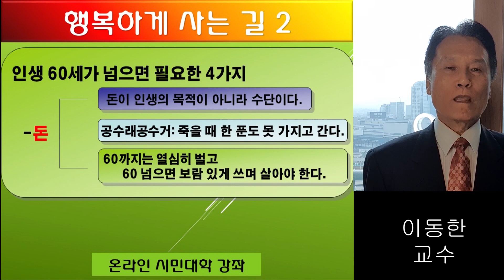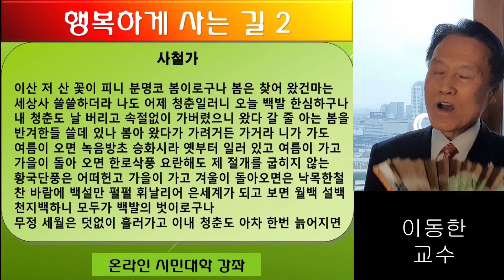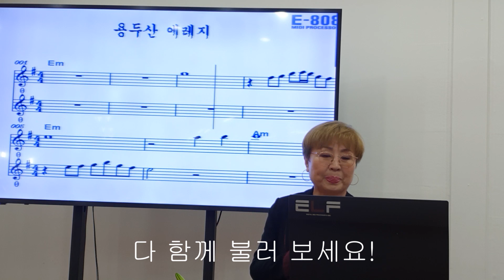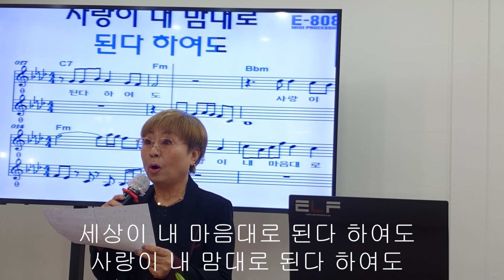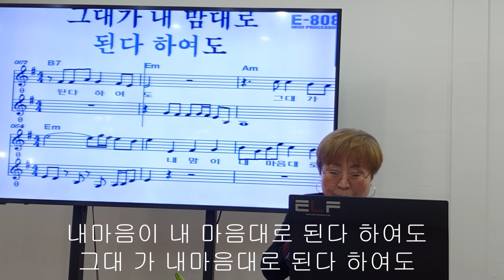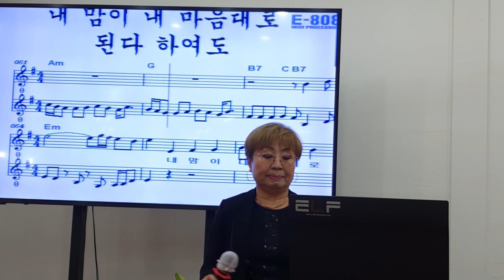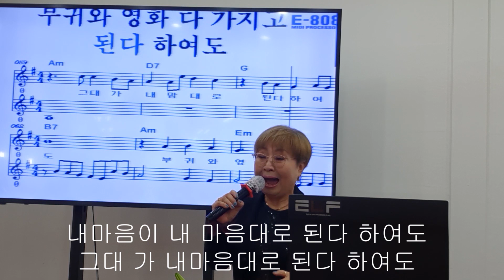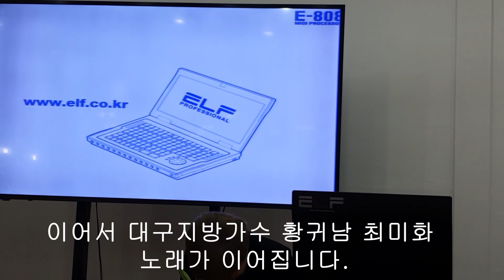강의7 온라인시민대학(20210401)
이동한 교수의 행복하게 사는 길 2편과 이도경 노래강사의 하여도(인드라 노래)를 배우는 온라인 강의입니다.